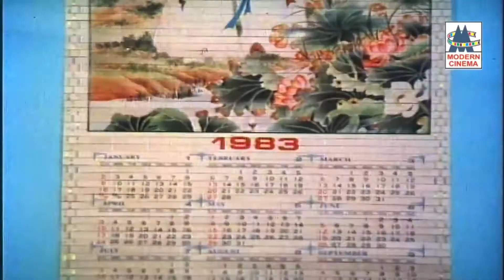Kadavul Ullame HD Song கடவுள் உள்ளமே Anbulla Rajinikanth Ilaiyaraja Latha Rajinikanth